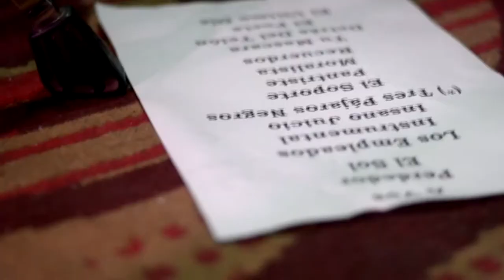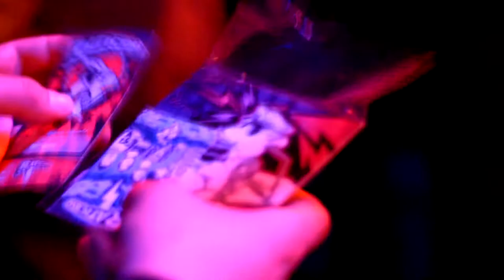RATICIDA - Detrás del Telón (Videoclip Oficial Full HD 1080p)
RATICIDA 10 AÑOS | 2007★2017
Videoclip Oficial del tema "Detrás del Telón" extraído del álbum "Primer Capítulo".

Letra: Pablo Scipione.
Cámaras: Raffaella Gigli y Mai Etxaniz.
Edición video: Pablo Scipione.

San Nicolás de los Arroyos, Bs. As., Argentina. 2017.

Banda argentina de Punk Rock que nace en 2007 con influencias de otros géneros, integrada por Javier Vigo (Batería), Julio Alderete (Bajo), Federico Sagan (Guitarra) y Pablo Scipione (Voz y Guitarra).

DETRÁS DEL TELÓN

Nos despedimos por temor,
a lastimarnos más involucrando al corazón.
Pero sentimos tanto amor,
que distanciarnos va causándonos aún más dolor.

Nos arriesgamos a sufrir,
pero sabés que es la única manera de sentir.
Me hiciste comprender que al fin,
todo vale la pena al ver tus ojos frente a mí.

Entonces, no hay más que esperar,
que el destino decida lo que tenga que pasar.
Y aunque lo quieras ocultar,
no elegimos qué sentir y no se puede controlar.

¿Y ahora,qué hay que esperar?
¿Que el tiempo haga que olvides lo que sientes en verdad?
Para seguir y continuar,
como si entre nosotros no pasara nada más.

Cada momento junto a vos,
cada beso en cada encuentro quedó detrás del telón.
Escuchar tu respiración,
la pasión en el silencio antes que saliera el Sol.

Hoy despierto y me acuerdo de tu voz, de tus encantos,
y extrañarte tanto me hace aún peor.
Cómo poder hacer más fuerte el corazón,
si es nuestra última canción y tengo que seguir sin vos.

No hay más que esperar,

A pesar de soportar tanta presión,
y tenerse que tragar tanto dolor,
en mi recuerdo de vos guardo siempre lo mejor.

Si al final esto no tiene su lugar
y tal vez esta no es nuestra ocasión,
a veces decir adiós es la mayor muestra de amor.
Vos te vas y yo me voy.